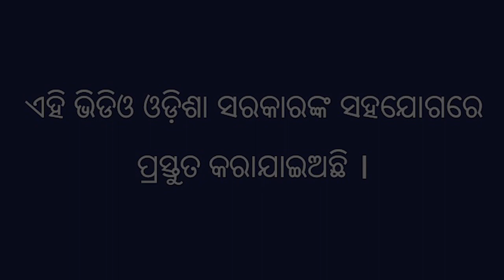ପୋଷଣ ଓ ଆୟ ପାଇଁ ଝୁଡଙ୍ଗ ଚାଷ ଭାଗ ୨